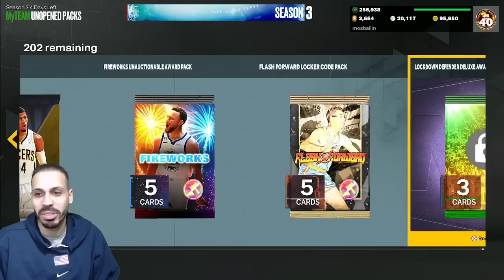MY WIFE GOT US 2 OPALS AND THATS WHY I GAVE HER A RING! - No Money Spent # 85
No Money Spent Series in NBA 2K23 MyTeam as we finish up the last weekend of Season 3 with some limited and a few packs. Here is upload # 9 of 365 (day 8) lol if you read this just know I love you!

PSN: Mosballin